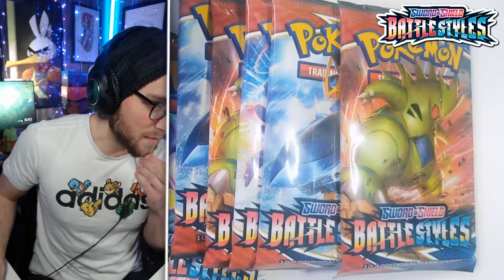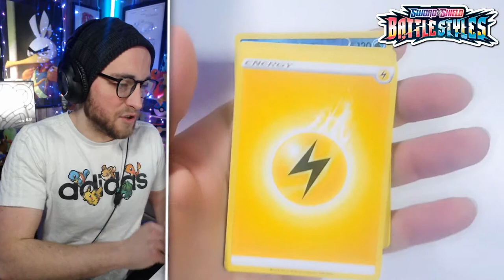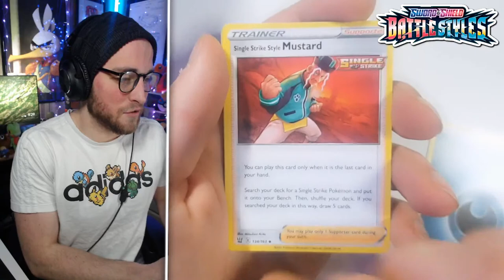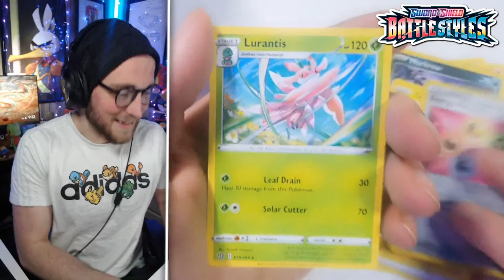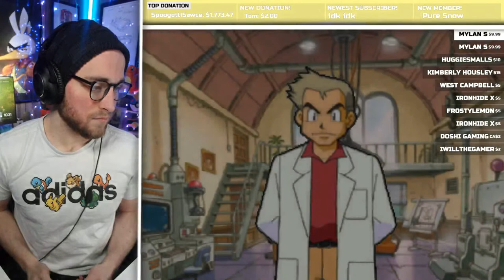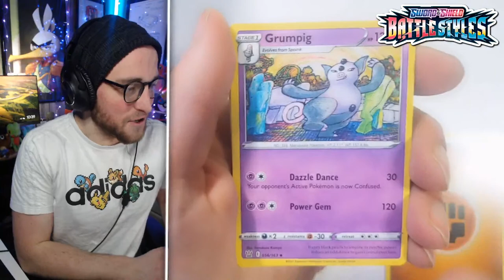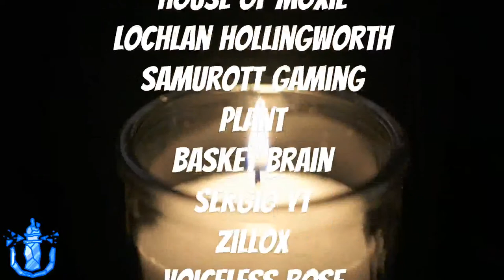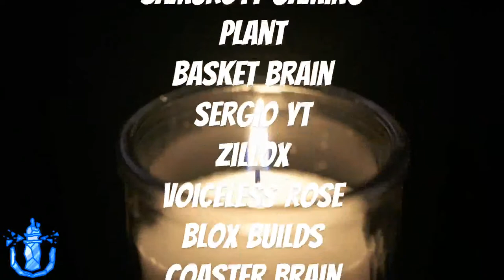Pokemon Snap and Pokemon Battle Styles TCG Openings Hangout!